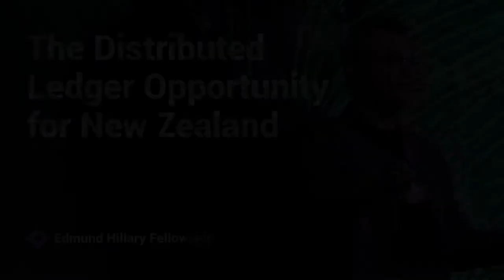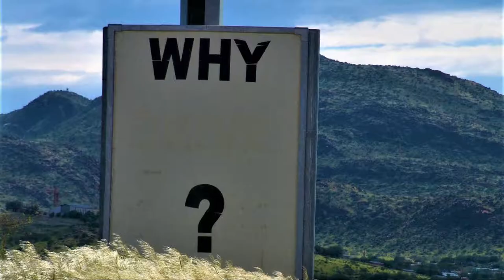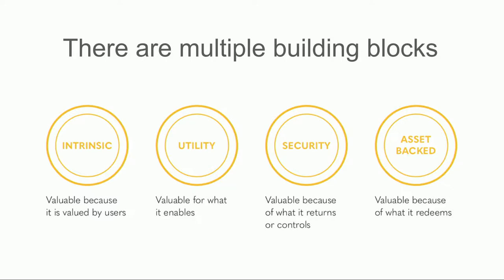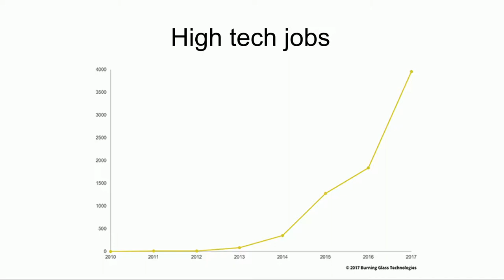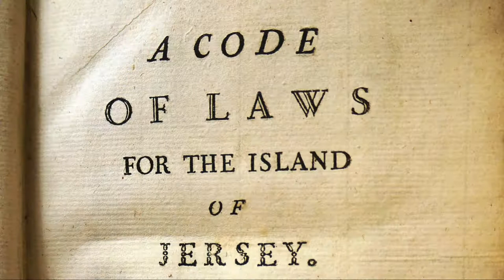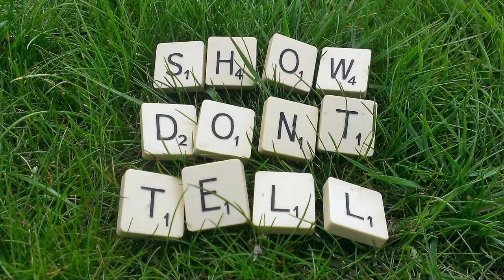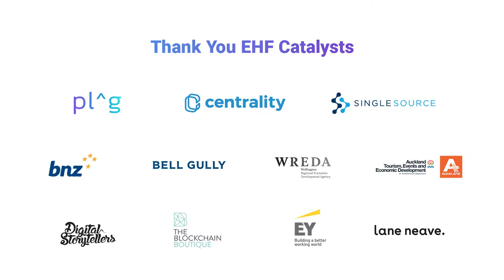The Distributed Ledger Opportunity for New Zealand - Joshua Vial at New Frontiers Nov 2018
Co-founder of Enspiral, Joshua Vial discusses unique applications of blockchain technology for social entrepreneurs, both in New Zealand and overseas.